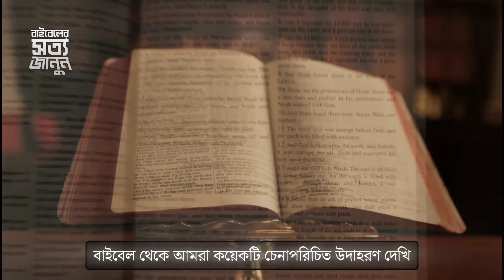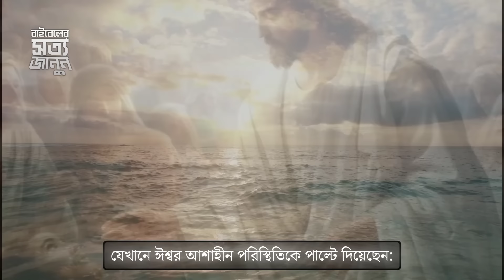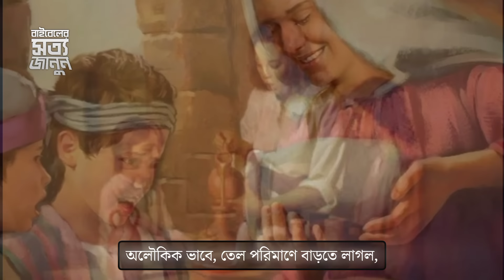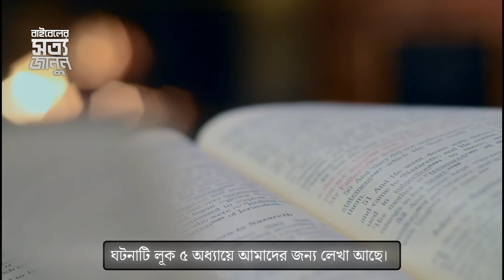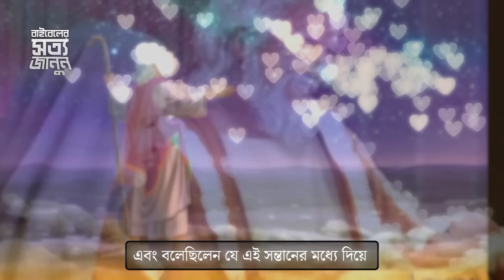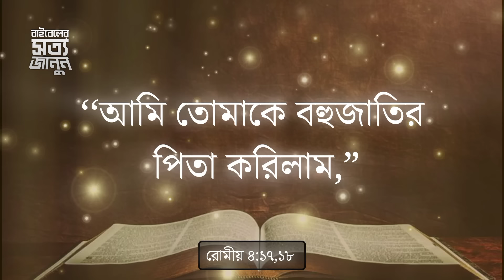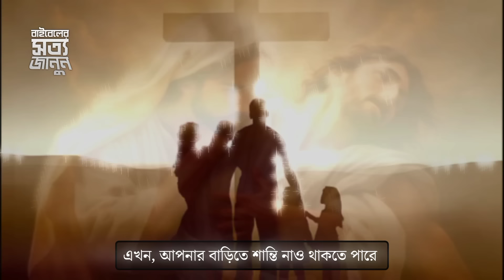আশা হাড়াবেন না | Powerful Motivational Bangla Bible Speech | Bangla Bible Sermon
Powerful Motivational Bangla Bible Speech
Motivation Bangla Bible Quotes
Best Motivational Bangla Bible Quotes
Heart touching motivational Bengali Bible Speech
Heart Touching Motivational Quotes in Bangla Bible
Motivational Bangla Bible Speech
Best Motivational Video In Bangla Bible
Heart touching motivational Bangla quotes in bible
Motivational Bangla Quotes in the God
Heart Touching Inspirational Speech Of Jesus Christ
POWERFUL MOTIVATIONAL Bangla Quotes In Bible